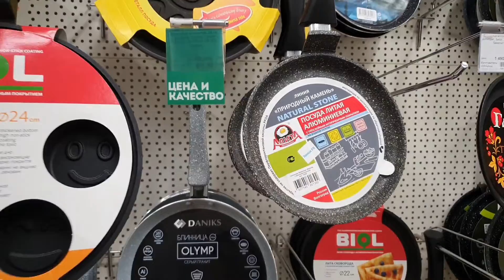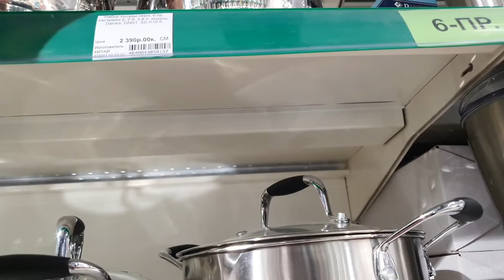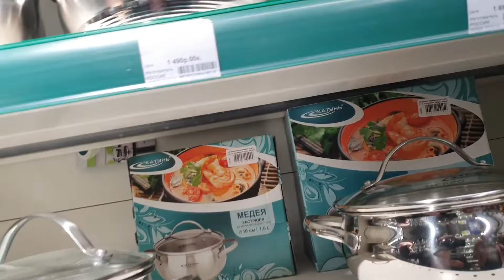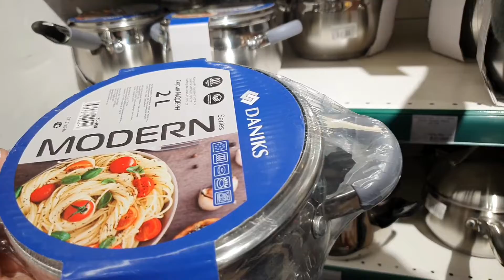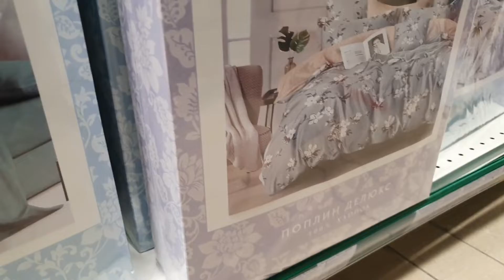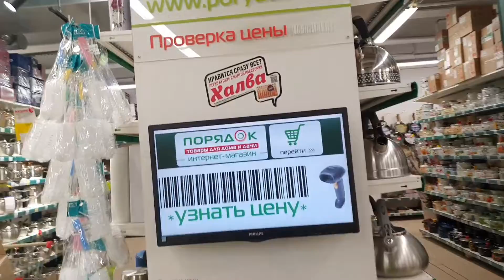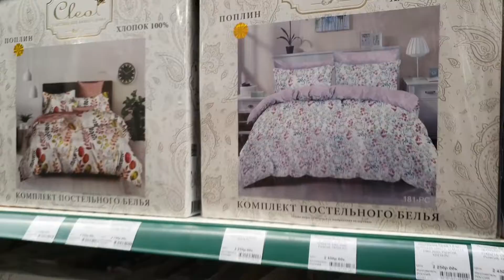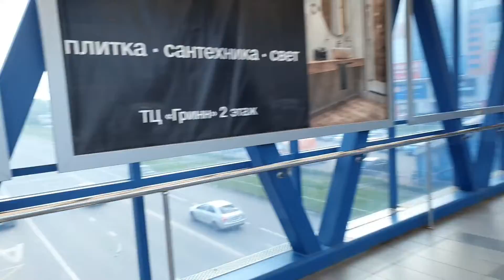VLOG 22.05.22 г На перерыве/ Цветы в доме/ Сирень/ День Св. Николая/ ТЦ ГРИНН/ Новая посуда/ Порядок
Видео о том, как прошел мой день: приехала на перерыв, показываю цветы в доме, муж принес букет сирени, сходили с семьёй в ТЦ ГРИНН, зашли в магазин Порядок, купила новую сковороду и кастрюлю.